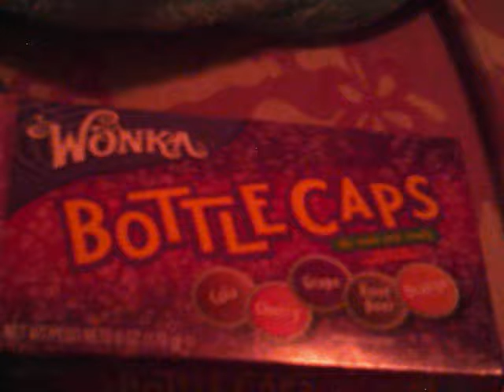20 Things I Found in My Room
Frank enjoys muffins on a Saturday night.